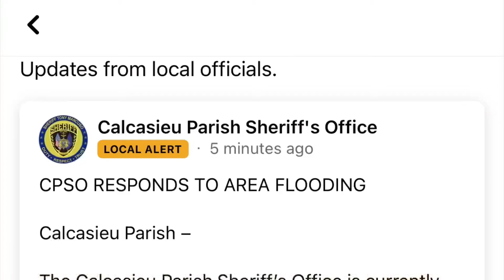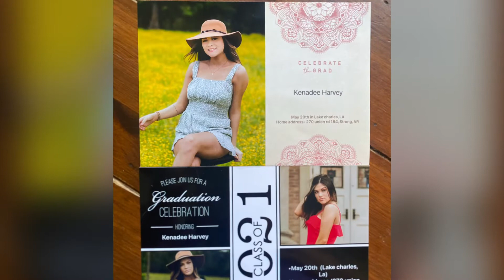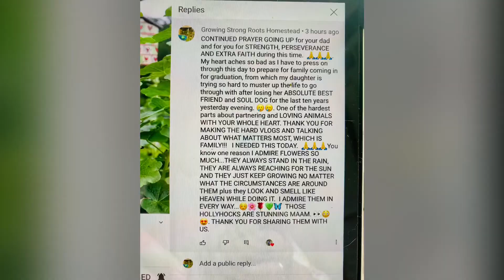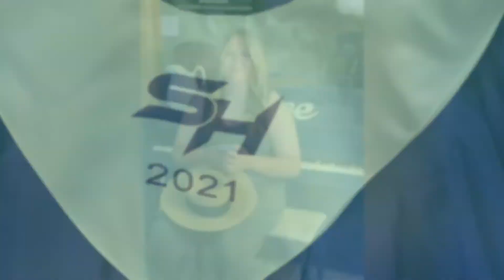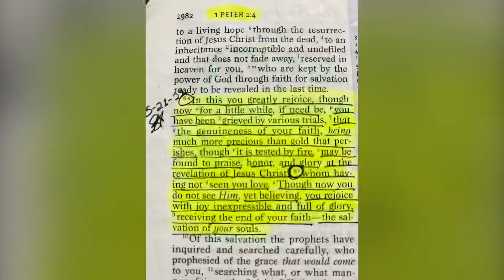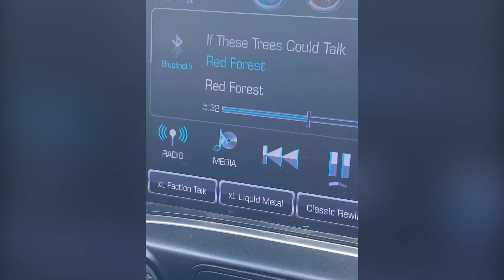GRADUATION 2021 SAM HOUSTON HIGH SCHOOL...KENADEE GRADUATES THROUGH HELL AND HIGH WATER. 5-20-21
THIS WEEK has been par for the course the way life has been taking us here lately. It was one obstacle after another to try to get this girl graduated. I want to tell her whole story so bad because SHE IS A SURVIVOR if I have ever met known one. She has braved SO MUCH not by her own choice to see this day and this past week was probably the hardest for her to have to suck it up and press on. The day before graduation her lifelong and 10 year best friend dog Tebow got run over and she had to brave through these horrible weather and HEART CONDITIONS and put a smile on her face and PRESS ON. I DONT KNOW A STRONGER PERSON RIGHT NOW. SHE COULD HAVE SO EASILY JUST QUIT WHEN WE HAD TO BE SCATTERED ACROSS TWO STATES BECAUSE OUR HOME WAS DESTROYED BY STORMS. SHE COULD HAVE QUIT WHEN HER WORK STACKED UP BECAUSE WE HAD NO INTERNET ACCESS AND NO WAY TO GET ANY FOR A WHILE. SHE COULD HAVE QUIT WHEN SHE HAD 7 CLOSE FAMILY MEMBERS AND TWO CLOSE FRIENDS DIE WITHIN THIS PAST YEAR, 3 WERE HER GRANDPARENTS. SHE COULD HAVE QUIT BECAUSE THEIR WAS A GLOBAL PANDEMIC GOING ON THAT SHUT SCHOOL DOWN FOR A CRAZY AMOUNT OF TIME AND FOR MANY MANY OTHER REASONS. BUT THIS GIRL DIDNT🙌🙌.

IM SO SORRY KENADEE THAT LIFE HAS THROWN YOU SO MANY CURVE BALLS BUT ONE THING I AM NOT IS WORRIED ABOUT YOU. YOU ARE ONE OF THE BRAVEST STRONGEST MOST BEAUTIFUL PEOPLE THAT I AM SO HONORED TO HAVE GROWN AND IKNOW GOD HAS SO MUCH BEAUTY FOR THE ASHES THAT YOU HAVE HAD TO ENDURE...

WE COULDNT BE PROUDER PARENTS AND WE LOVE YOU SO MUCH. YOU KNOW YOU GOT YOUR MAMA HERE NO MATTER HOW GROWN AND I WILL NEVER STOP PRAYING FOR YOUR HAPPINESS. 🙏🙏🙏💚🦋